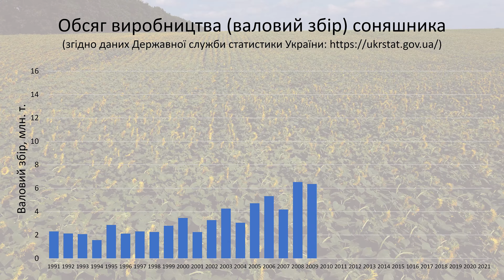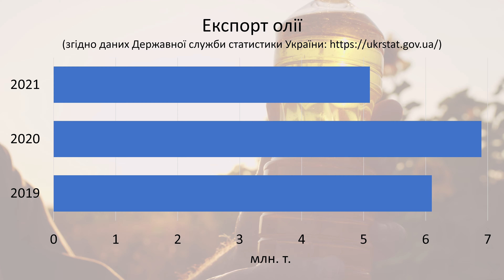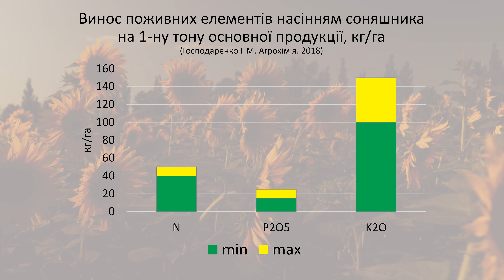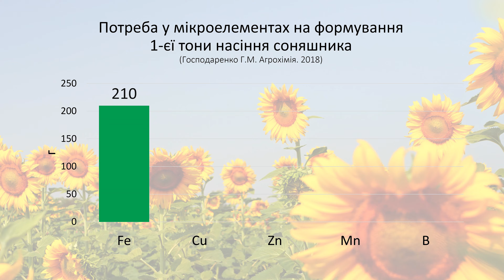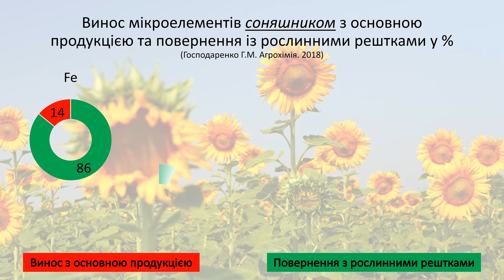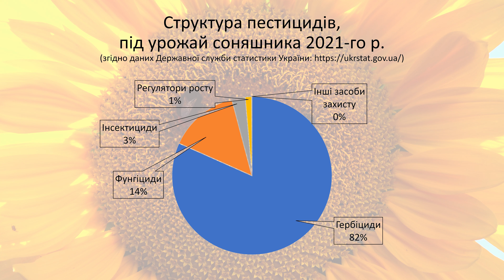Соняшник виснажує ґрунт? Міф чи реальність?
Підтримуйте ЗСУ:
Якщо наше відео для Вас було ЦІКАВИМ та КОРИСНИМ, можете висловити ПОДЯКУ, підтримавши нас на:
Соняшник (Helianthus annuus) високорентабельна та популярна серед фермерів України культура. За останні 30 років її площа зросла вчетверо, а середня врожайність  в 1,75 рази. Це дозволило Україні за останні 3 роки стати найбільшим у світі експортером олії.
Разом з цим можна почути, що соняшник виснажує ґрунт і від його вирощування верхньому родючому шару більше шкоди ніж користі. Це правда, чи ні?
Сьогодні Ви дізнаєтеся:
- скільки соняшник споживає та повертає з рослинними рештками елементів живлення;
- які попередники, з точки зору водоспоживання, є неприйнятними;
- з якими проблемами стикаються фермери у разі порушення сівозміни, чи беззмінного вирощування цієї культури;
- скільки років у ґрунті зберігається насіння квіткового паразита: вовчка соняшникового (Orobanche cumana);
- на скільки може знизитися врожайність соняшника від цього злісного бур’яна (коментар від Полякова Олександра Івановича: доктора сільськогосподарських наук, завідувача відділу “Агротехнологій та впровадження” Інституту олійних культур Національної академії аграрних наук України);
- яке пестицидне навантаження на 1 га посівів соняшника,
- а також багато іншої тематичної інформації.
І в врешті-решт ми з Вами дізнаємося чи є твердження “Соняшник - виснажує ґрунт” правдою, чи міфом в який всі повірили і він став правдою.
Приємного перегляду!

00:00 - 00:15 - Вітальна частина.
00:15 - 01:06 - Дані Держстатистики по соняшнику.
01:06 - 01:26 - Соняшник виснажує ґрунт? Міф чи правда?
01:26 - 01:50 - Що аналізуватимемо?
01:50 - 02:28 - Споживання макроелементів соняшником.
02:28 - 03:40 - Повернення макроелементів соняшником.
03:40 - 04:38 - Споживання та повернення мікроелементів соняшником.
04:38 - 05:23 - Виснаження ґрунту соняшником - перебільшення.
05:23 - 06:55 - Споживання вологи соняшником.
06:55 - 07:41 - Фітосанітарний стан земельної ділянки та посівів соняшнику.
07:41 - 08:22 - Порушення поживного режиму, токсичний вплив, дефіцит вологи.
08:22 - 09:15 - Дефіцитний баланс гумусу.
09:15 - 09:42 - Погіршення фітосанітарного стану ґрунту.
09:42 - 10:49 - Збільшення забур’яненості посівів.
10:49 - 11:39 - Уривок із рубрики “Інтерв’ю” з Поляковим Олександром Івановичем.
11:39 - 13:42 - Пестицидне навантаження: статистичне порівняння.
13:42 - 14:46 - Бліц підсумок (Так чи ні).
14:46 - 15:02 - Міф спростовано!
15:02 - 15:12 - Питання до глядачів.
15:12 - 15:36 - Підтримайте ЗСУ та наш канал!
15:36 - 15:54 - Титри.
При створенні цього відео було використано інформацію з джерел:
Господаренко Г.М. Агрохімія. Київ: Сік груп Україна, 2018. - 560 с. - ISBN 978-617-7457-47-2;
Господаренко Г.М. Система застосування добрив. К.: ТОВ "СІК ГРУП УКРАЇНА", 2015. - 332 с.;
Лихочвор В.В. Рослинництво. Технології вирощування сільськогосподарських культур. Львів: НВФ "Українські технології", 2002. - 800 с.
Єщенко В.О. Загальне землеробство.  Київ: Вища освіта, 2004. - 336 с.
Вітаю, Вас!
Канал “monorga” створений командою науковців, що вже понад 13 років працюють у сфері агрономії, екології та агроконсалтингу.
Ми прагнемо не тільки популяризувати науку та збільшити кількість якісного україномовного продукту в Інтернеті, а й інформаційно та ідейно підтримати вітчизняних фермерів. Україна це аграрно-промислова держава і відстоювати та боронити її на агрофронті не менш важливо ніж на передовій!
На каналі Ви отримаєте безліч актуального, різноманітного та пізнавального матеріалу на аграрну тематику: інтерв’ю вчених та практиків сільського господарства, екскурс в історію аграрної науки, цікаві новини, спростування міфів, огляд актуальних книг та наукових досліджень, практичні консультації та поради.